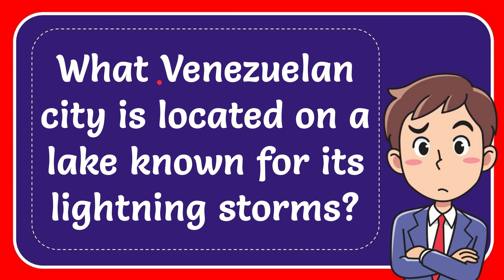What Venezuelan city is located on a lake known for its lightning storms?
What Venezuelan city is located on a lake known for its lightning storms? NEW VIDEO#